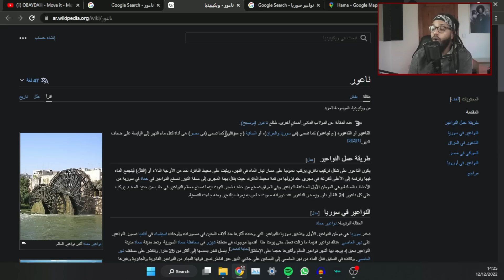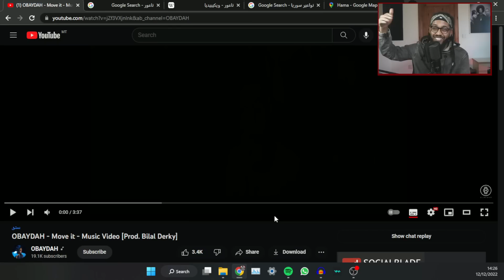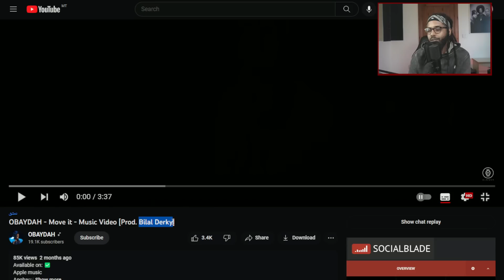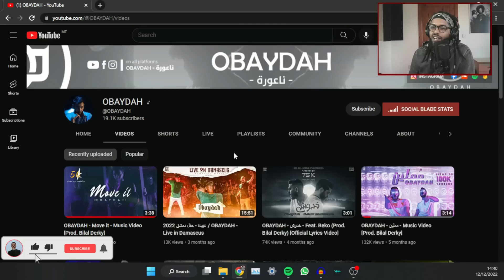🍿ايش هي الناعورة؟ | Reacting To OBAYDAH - Move it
إيش الأغاني الثانية اللي تنصحوني اسمعها؟
👇🏽سمعوني تحت فالتعليقات

Intro: 00:00
Move It - Reaction: 03:35